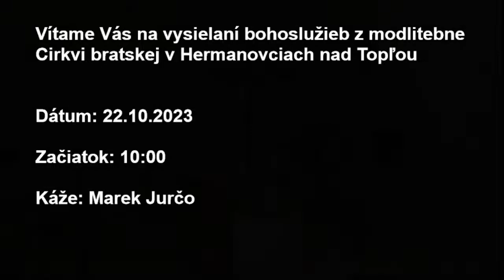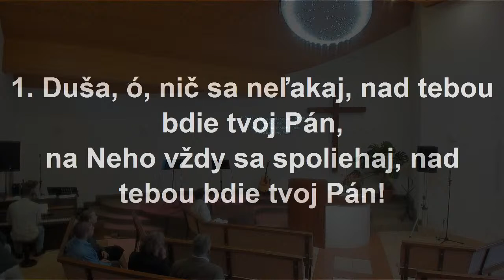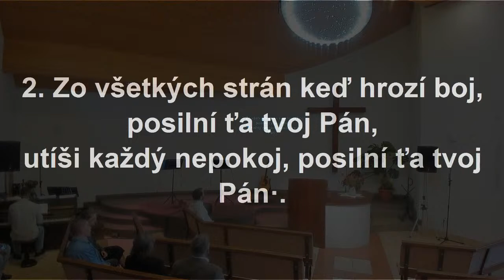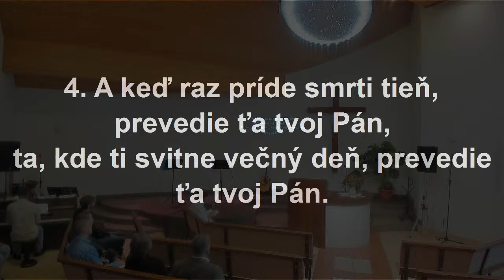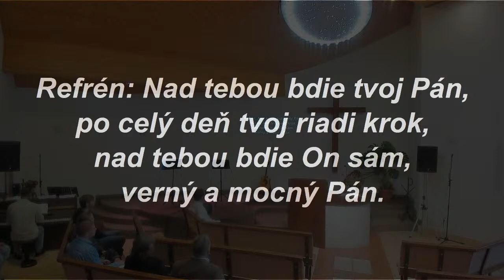22.10.2023 - Marek Jurčo - Prvá láska